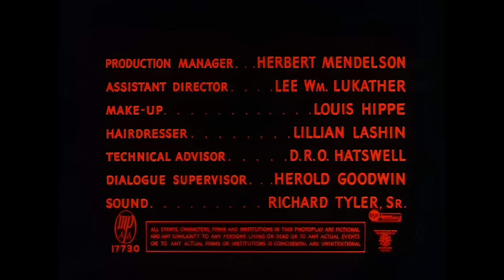Mohawk | Full Romance Movie | Scott Brady | Rita Gam | Neville Brand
Set in 1956, an artist at a remote US army post is caught between the affections of the storekeeper's daughter, his fiancée from the east, and the Indian Chief's daughter. As tensions rise, a vengeful settler instigates conflict between the army and the natives.

1956 American Western drama romance western set in the backdrop of the historical events surrounding the Native American Mohawk tribe. The film delves into the complexities of love, trust, and societal expectations during a tumultuous period.

An artist stationed at a secluded army post faces romantic dilemmas involving three women: the local storekeeper's daughter, his eastern fiancée, and the daughter of an Indian Chief. As he navigates these relationships, a spiteful settler with ulterior motives stirs hostility between the army and the native tribe. This manipulation escalates tensions, leading to misunderstandings and confrontations. As the artist tries to mediate, he realizes the gravity of the situation, where personal vendettas can ignite larger conflicts.

Neville Brand was an American television and film actor known for Tora! Tora! Tora! (1970). He was also a highly decorated World War II American combat soldier. The film also features Mae Clarke as Minikah, an Indian woman who helps Onida. Clarke is best known for her role as James Cagney’s girlfriend in The Public Enemy (1931), where she famously received a grapefruit in the face.

Stars: Scott Brady, Rita Gam, Neville Brand

Alternative Titles:
Mohawk: A Legend of the Iroquis
Foreign Language Title:
Brazil: Mohawk - A Lenda dos Iroquis
France: L'attaque du Fort Douglas
Germany: Am Fluss der Mohawk
Greece: Η φωλιά του γερακιού
Italy: La principessa dei Moak
Spain: Hacha de guerra